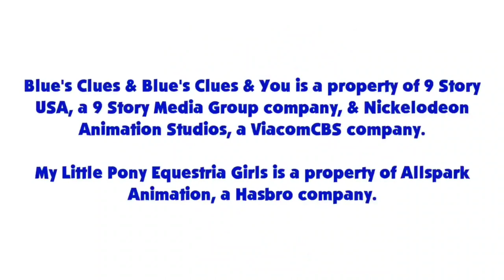Blue's Clues and Pinkie Pie: Skidoo Series Episode 4 - Sound Game (2x03 Version)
Pinkie Pie and Blue are skidooing to the sound game from 2x03 Blue's Senses.

Credit: Ben Casey RoccoTheBlue'sClues&OtherShowsFantastic3000, Botchan-MLP, Gouhlsrule rupahrusyaidi and Other Vector Artists